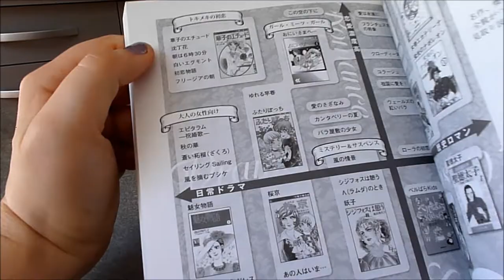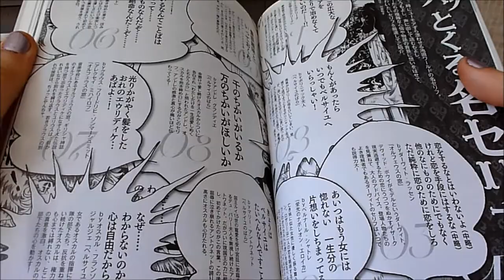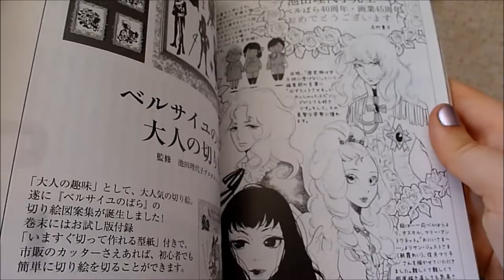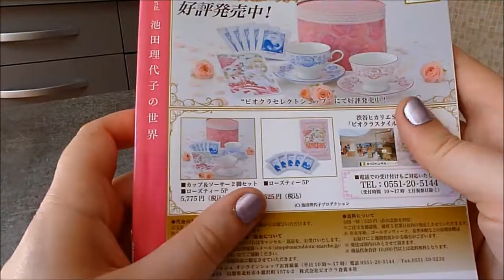Feuillatage du Riyoko Ikeda Book - Rose of Versailles 40th anniversary + Debut 45th anniversary